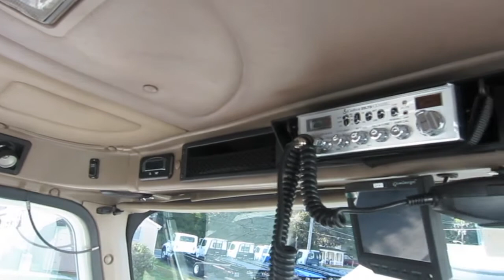NEW CENTURY 5130 25 TON w/ USED 2007 INTERNATIONAL 5900i 6x4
NEW CENTURY 25 ton Integrated Hydraulic Wrecker with 128” Wheel Lift
180" CT Aluminum Body
DP 2 Speed Planetary 25,000# Winches
LED Lightbar S/T/T/WL
Upper and Lower Work Lights
Upgraded 128” Wheel Lift
Tailboard Mounted Air and Electrical Hookup
Tool Holders with Many Adapters
Tailboard D-Ring Kit
Hot Shift PTO
Painted – WHITE & CHARCOAL

USED 2007 INTERNATIONAL 5900i 6x4, 288" Wheelbase
66,000# GVW
Weighted Front Bumper - View Weight Study and Scale Ticket
Fresh Rebuilt CAT C-13 470HP Diesel Engine w/ Engine Brake
4 Year Unlimited Mile Warranty On Engine Rebuild
Engine Rebuilt by Alban CAT
20K FA/ 46K RA/ 46K Air Ride
Allison 4500 RDS 6-spd Auto Transmission
Polished Aluminum Wheels
New 315/70R22.5 Steer Tires & 11R24.5 Drive Tires
Cab Painted– WHITE
380,000 approximate miles